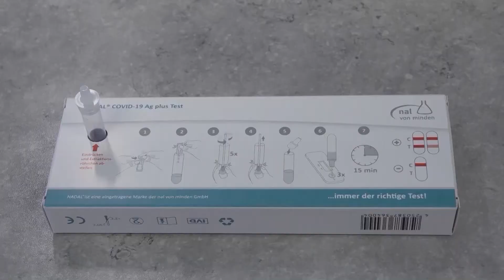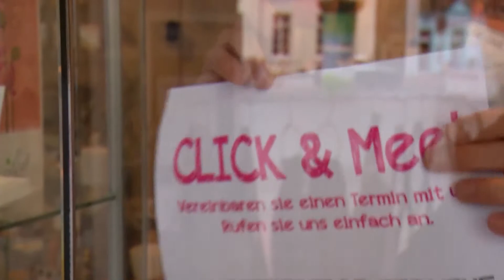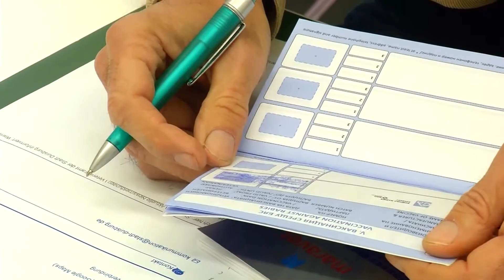STUDIO 47 .wochenupdate | KW 18 | 2021 | PRÄSENZUNTERRICHT KÖNNTE IN DUISBURG WIEDER STARTEN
Die Themen im STUDIO 47 .wochenupdate:

• Präsenzunterricht an Duisburger Schulen könnte kommende Woche wieder starten
• Im Kreis Wesel darf wieder vor Ort in Geschäften eingekauft werden
• Illegaler Handel mit Hunde-Welpen boomt durch Corona-Situation
• Infektionsschutz für Erntehelfer beim Spargelstechen am Niederrhein
• Architekturausstellung im Miniaturformat auf dem Emscherkunstweg